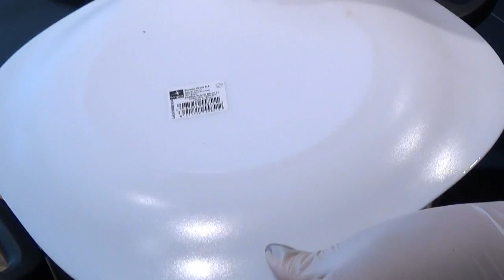بخمس حبات بطاطس حضري ألذ وأسرع جبة عشاء في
CETTE CHAîNE VOUS DONNERA TOUJOURS DU NOUVEAU ET UN CONTENU QUI REPONDRA A VOS ATTENTES EN MATIERE DE CUISINE,ROUTINE QUOTIDIENNE,BEAUTE,VIE PRATIQUE ET STYLE……
N'HESITEZ PAS A ENCOURAGER CES PROGRAMMES AFIN DE RECEVOIR ENCORE LE MEILLEUR.